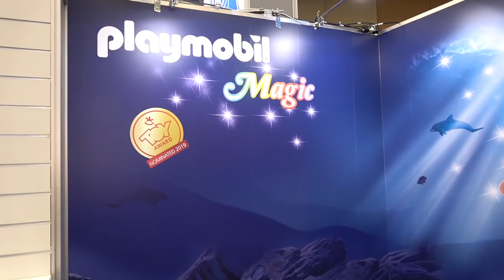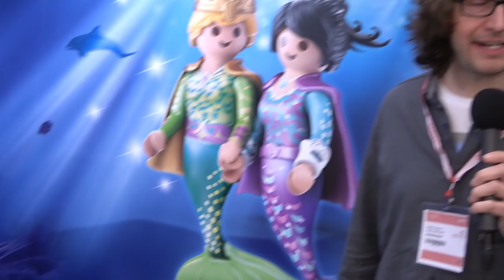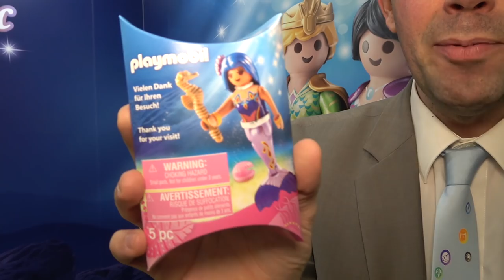Spielwarenmesse 2019: Playmobil kommt ins Rollen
Interview mit Björn Seeger, Pressesprecher der geobra Brandstätter Stiftung & Co. KG, über eine Neuheit von Playmobil | Spielwarenmesse 2019